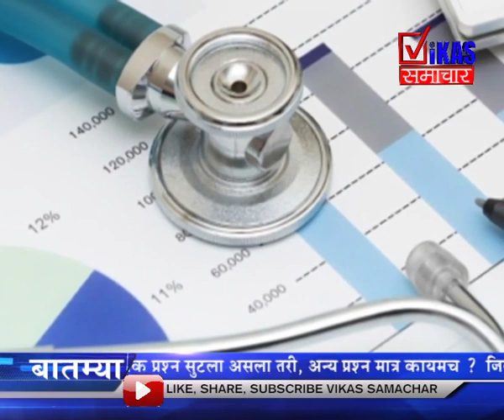OBC साठी खुशखबर